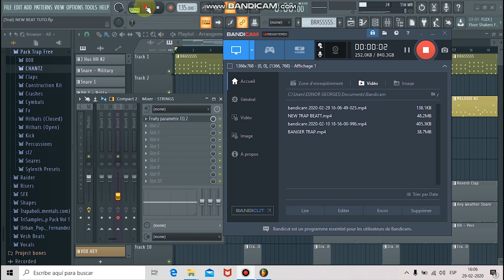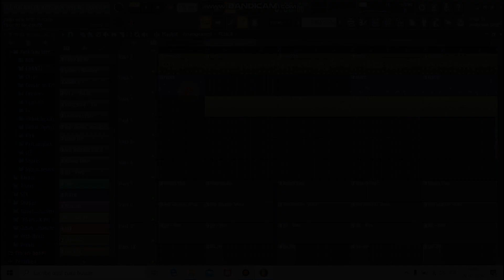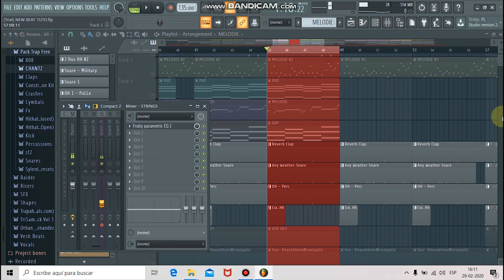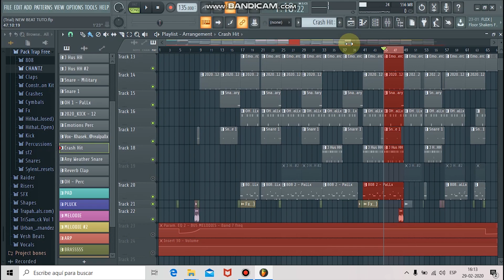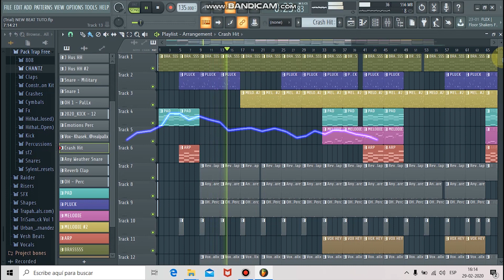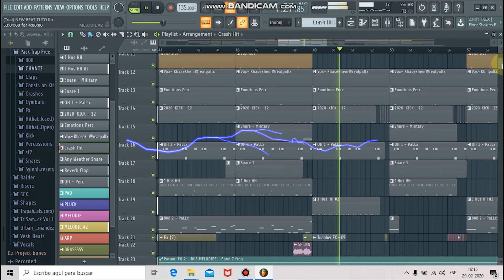COMMENT FAIRE UN BEAT DU GENRE MAGIC TOUCH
Ici POWER BEATZ
Bienvenue à une nouvelle vidéo tuto dans lequel je vais vous apprendre comment faire un instru  à la manière de Magic Touch...

J'espère que vous plaira et que vous allez apprendre quelque chose...

N'hésitez pas à me laisser un like ou encore vos idées commentaire.